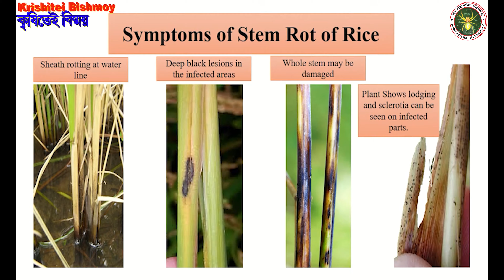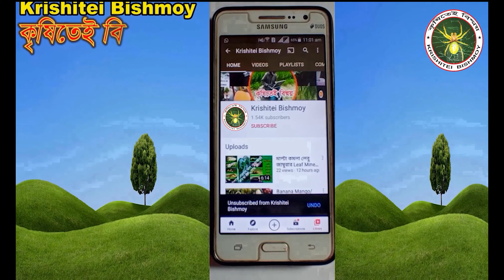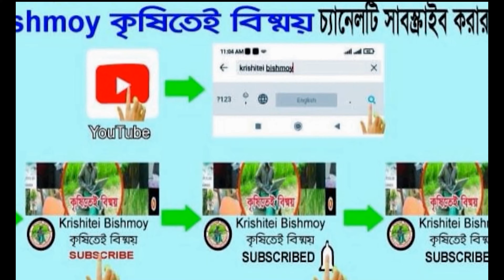নতুন চিকন সেরা আউশ বিনা ধান১৯। মাত্র ৯৫ দিনে বিঘায় ফলন প্রায় ২০ মন। Aus BINA Dhan19।Amon Paddy। Rice